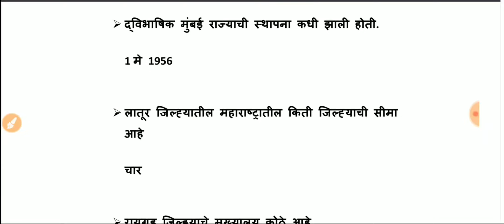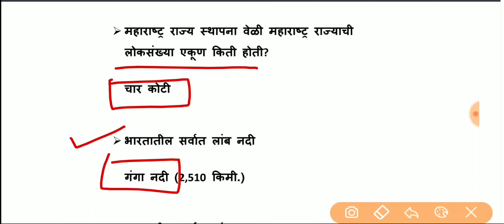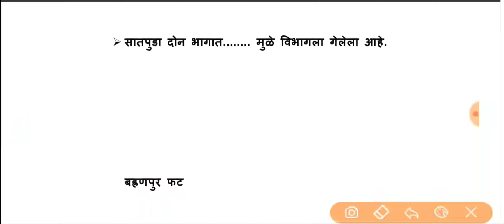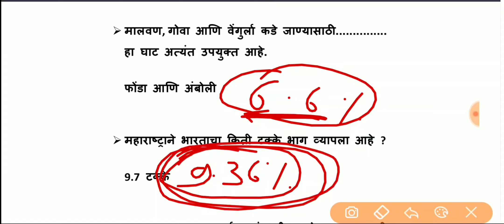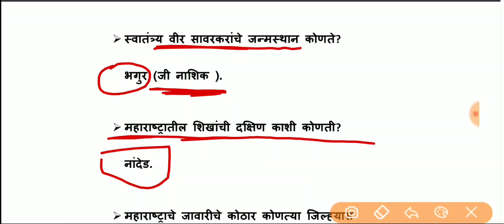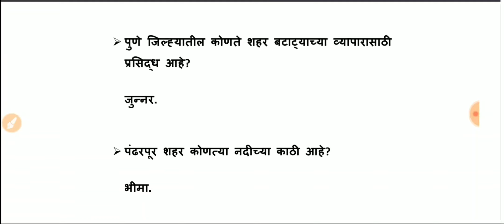Don"t Miss Combine -2020 || 1000 Questions - Geography | Abhyas Te Adhikari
welcome Abhyas te Adhikari You Tube Channel

नमस्कार विद्यार्थी मित्रांनो आजचा व्हिडिओ मध्ये आपण भूगोल या विषयावरील प्रश्न पाहणार आहोत. आम्ही तुमच्यासाठी निवडक असे SUPER - 1000  प्रश्न घेऊन आलोय, जे परीक्षेला हमखास विचारले जाऊ शकतात  तरी व्हिडीओ तुम्ही शेवटपर्यंत पहा लाईक करा शेअर करा आणि कमेंट करायला विसरू नका.

आपल्या मित्रांना share करायला विसरू नका.

💥 आमचे या पूर्वीचे भूगोल या विषयावरील भाग-1 ,  2, 3 आणि  भाग 4 पाहिले नसतील तर खालील लिंक वर क्लिक करून ते दोन भाग नक्की पहा

Mission Combine -2020  || 1000 Questions - Gography | Abhyas Te Adhikari